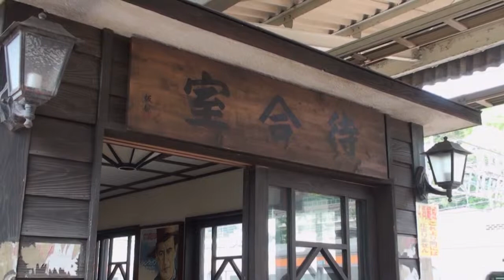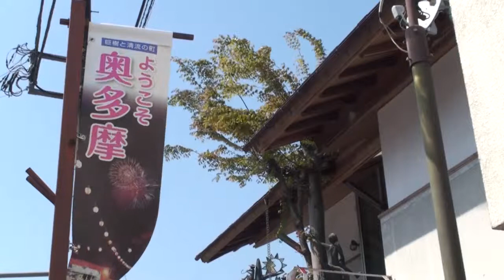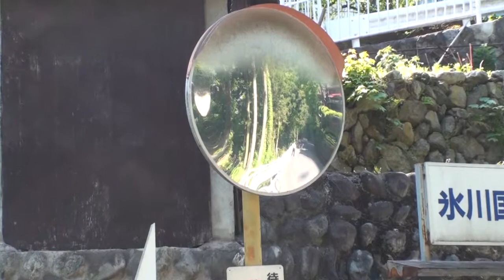奥多摩そして橋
2015年1月例会辻升人会員作品